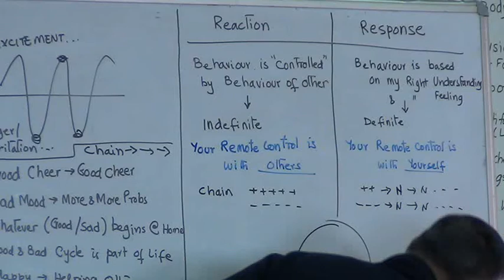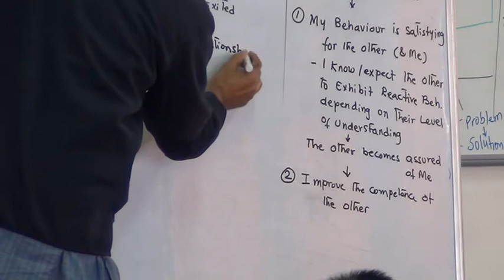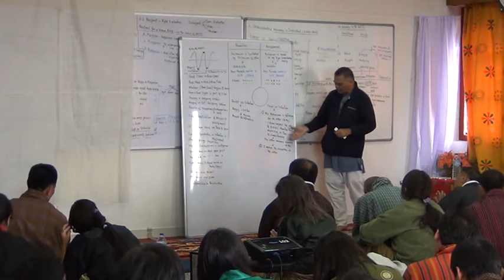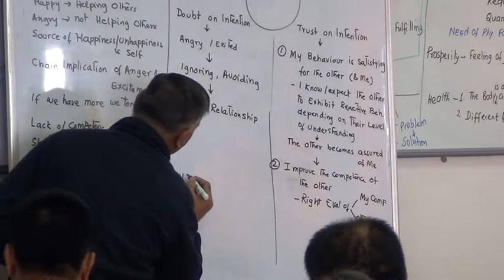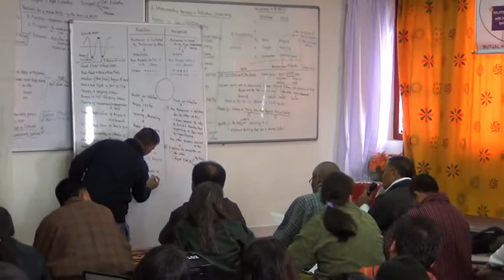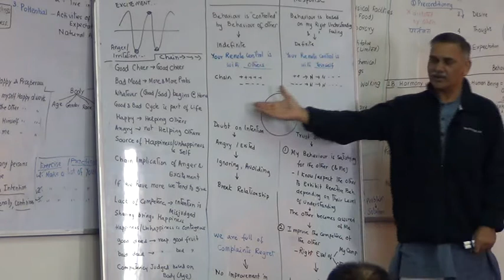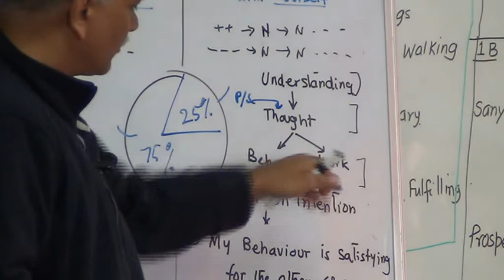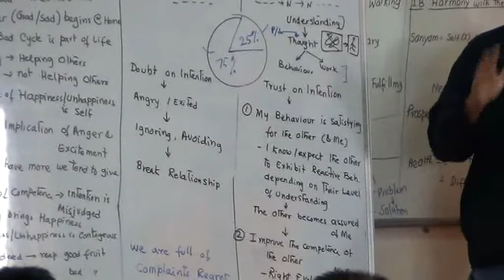PS Right Here Right Now 3